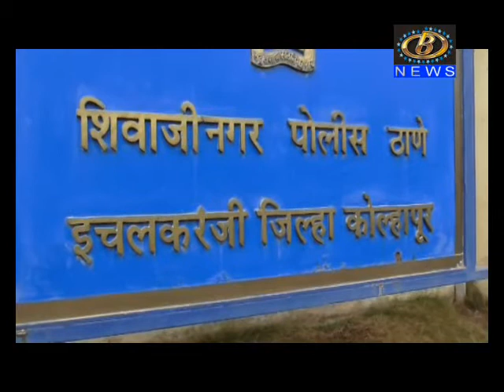शासनाला फसवल्या प्रकरणी इचलकरंजीतील सार्थक मागासवर्गीय संस्थेचा संचालक अटक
शासनाला फसवल्या प्रकरणी इचलकरंजीतील सार्थक मागासवर्गीय संस्थेचा संचालक जीवन बरगे याला दोन दिवस पोलीस कोठडी